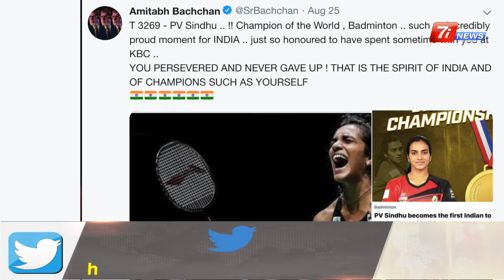PV Sindhu की सुनहरी उड़ान ! | 7i News